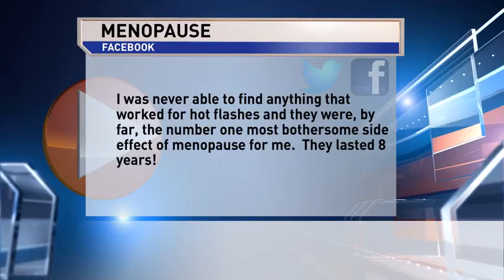WCIA Current_Menopause_Segment One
Christie Clinic's Laura Harriger APN, BSN, MSEd discusses Menopause on WCIA's Current.